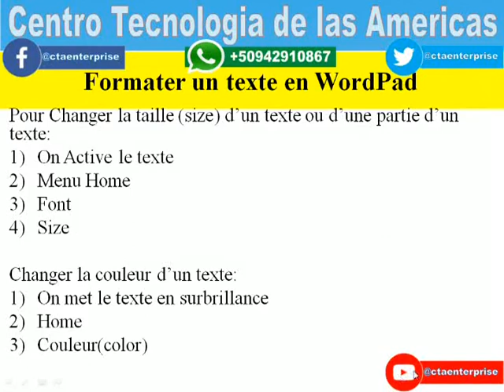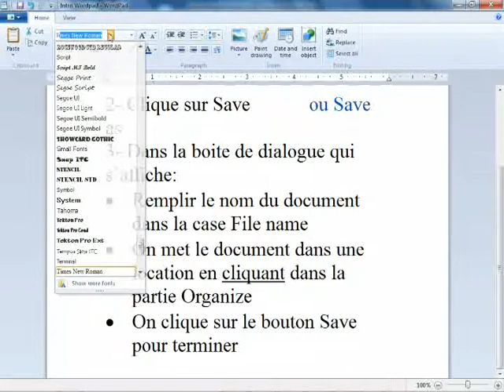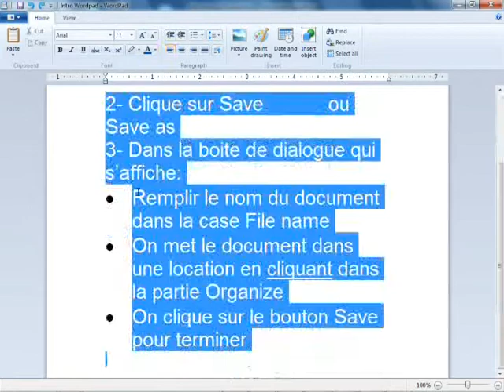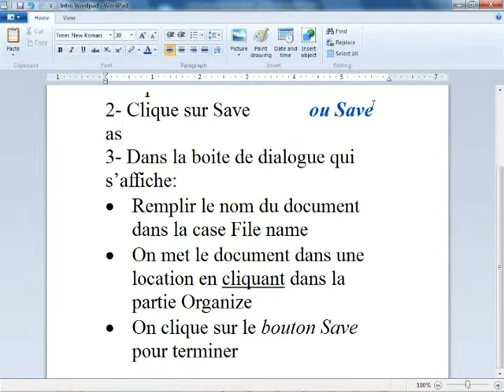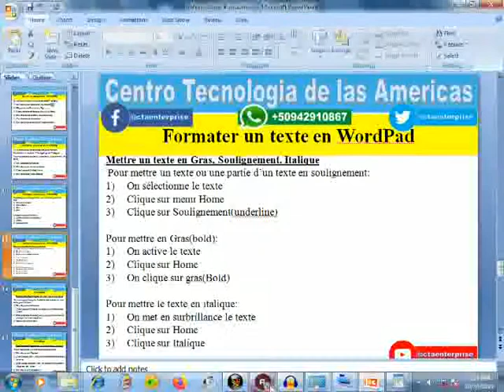Cours Informatique Bureautique Mettre un texte en gras,italique,soulignement Chapitre 4 Lecon 9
Mettre un texte en gras,italique,soulignement